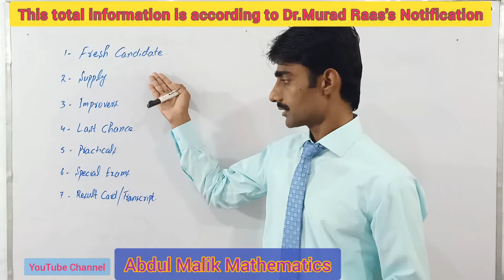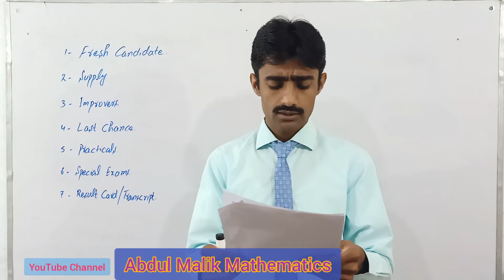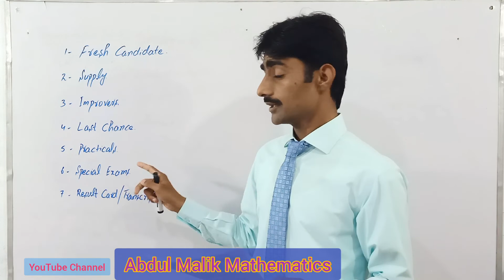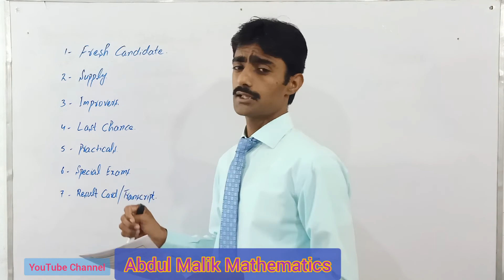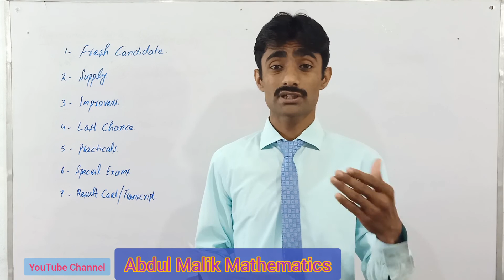Decision of Punjab Govt. About Metric| Inter Exams.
Result bnanay ka formula
Result bnanay ka treka
How to Promote the Metric students
How to Promote the inter students
How to Promote 9, 10, 11, 12 student